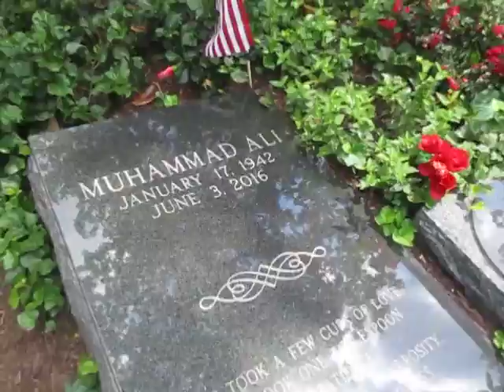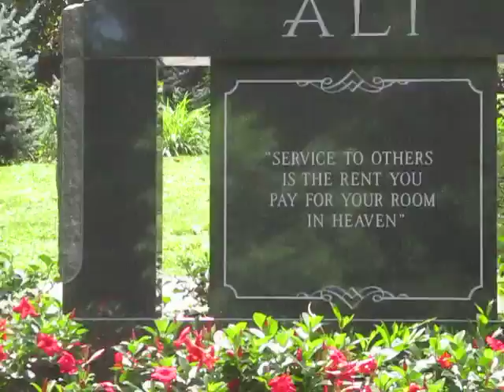Kevin Grace visits the grave of boxer Muhammad Ali on the eve of 2nd anniversary of his passing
Kevin Grace visits boxer Muhammad Ali in Louisville on the eve on the 2nd anniversary of his passing